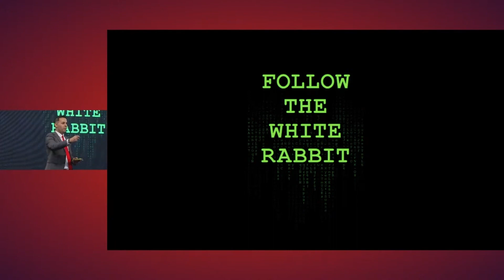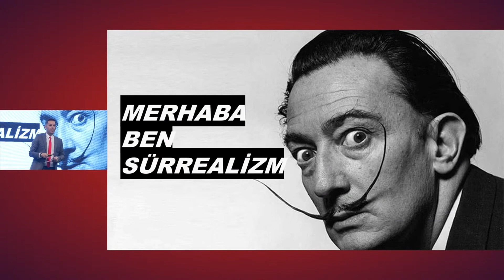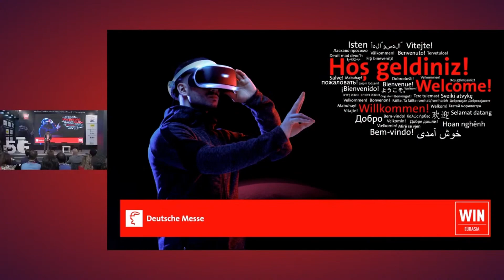Gerçek mi? Gerçekten gerçek değil mi? Tek mi gerçek var?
Gündüz programları ile reality showlar gerçek mi? Nedir bu gerçek?

Hayatımıza ilk defa 1999 yılında giren Matrix filminde, "Gerçek mi Sanal mı" kavramını ilk defa sorgulamaya başladık. İçinde bulunduğumuz ve neyin gerçek neyin gerçek olmadığını sorguladığımız bu dönemi felsefe, sosyoloji ve psikoloji kırılımları ile WIN EURASIA Metaverse konferansının açılış oturumunda anlattım.